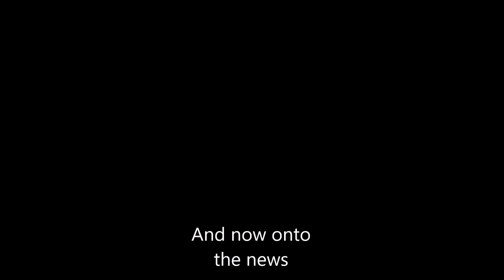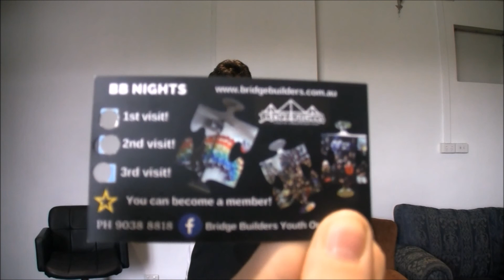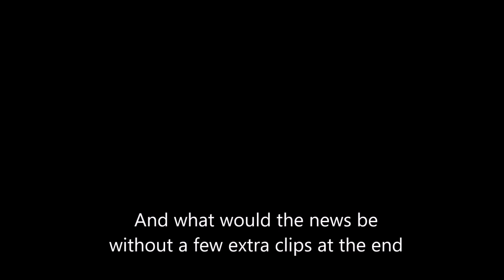Say What - Coded Language